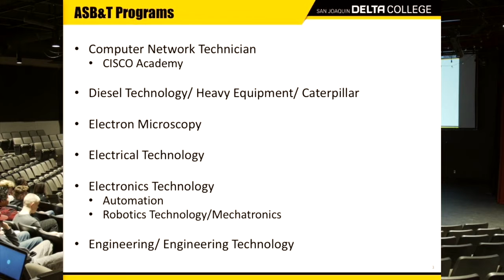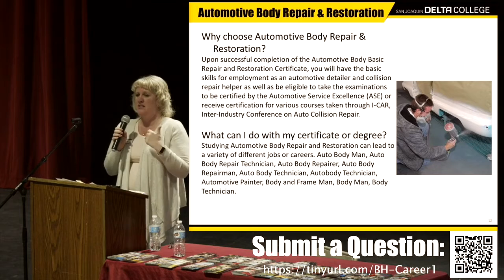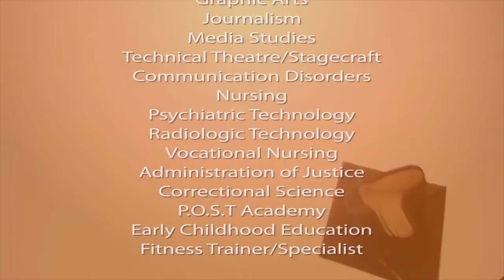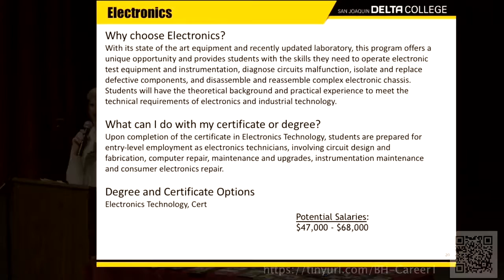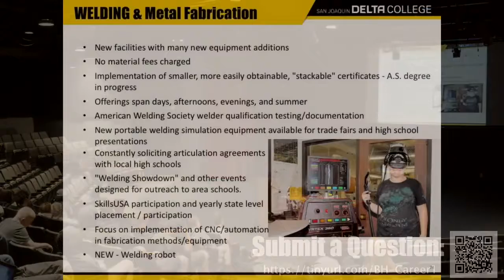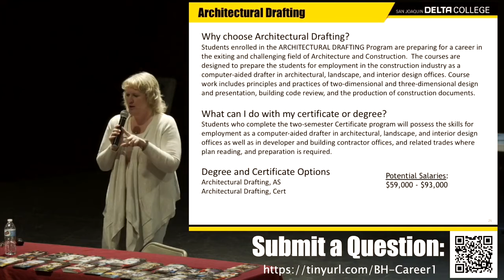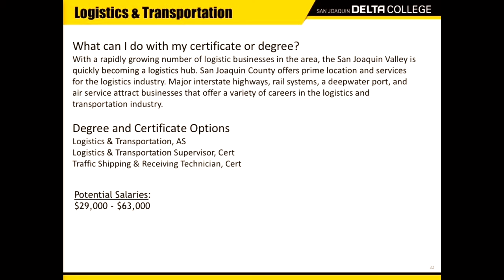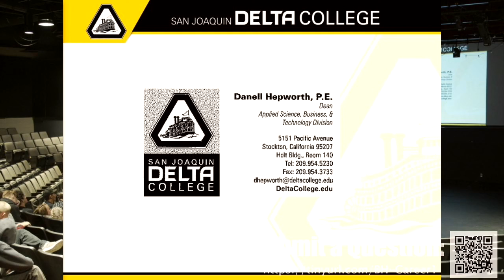2020 02 26 CTE Career Talk Metal Fabrication, Design Engineering, Machine Tool Tech